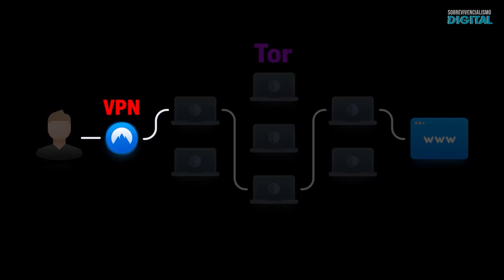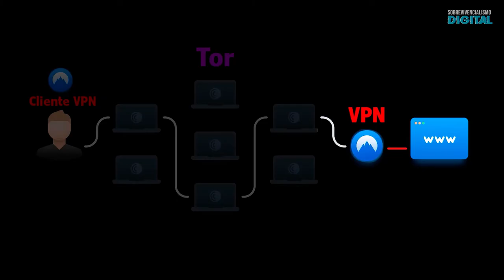E VPN + Tor? É melhor? | Especial Tor